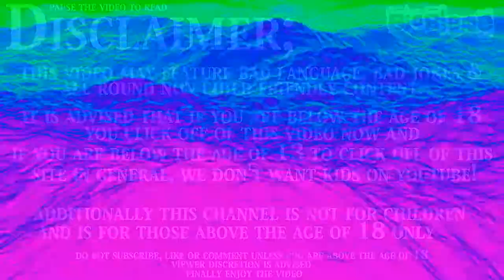||Negima!?|| Mahou Sensei Negima! Private Lesson: Dame Desu Toshokan (GBA)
Platform: Game Boy Advance
Genre: Action » General
Developer/Publisher: Marvelous Entertainment
Release: June 9, 2005
Franchise:  Mahou Sensei Negima!
Commentary: Yes
First time playing game: Yes